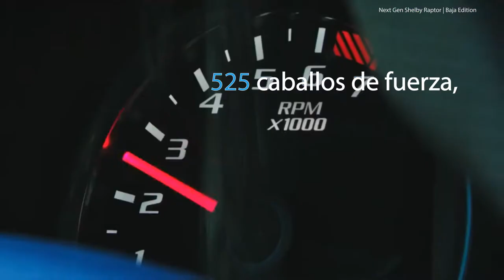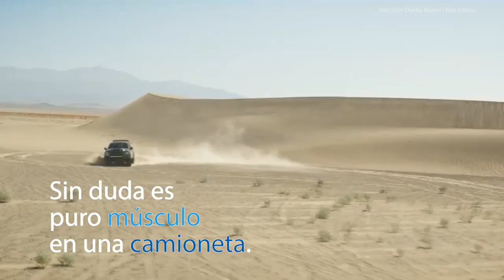Ford Shelby Raptor baja